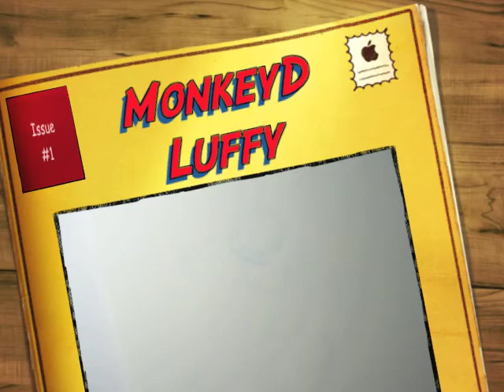Speed Drawing Luffy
This is a quick UpDate on whats changes and additions are coming to the channel.